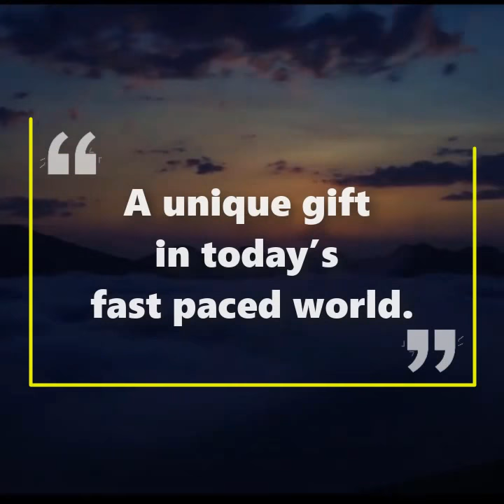MOONSUN Amazing Steel Tongue Drum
Introducing MOONSUN Steel Tongue Drum Kits. Produce some of the most beautiful sounds in the world.

Shop a range of sizes and colors at: moonsundrum.com